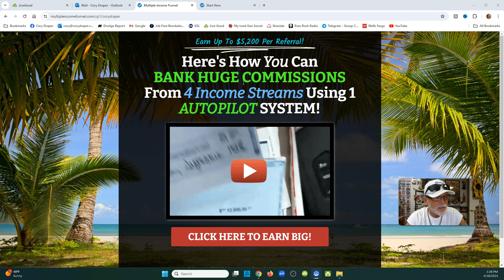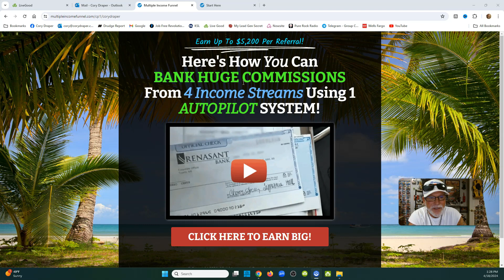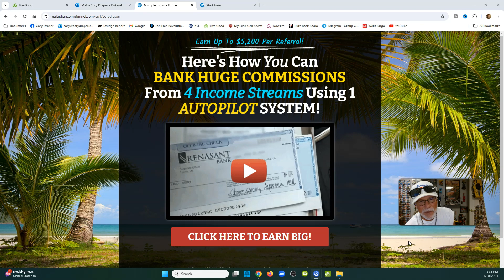MULTIPLE INCOME FUNNEL: Review, Full Review, $17,500 Month!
Questions?

(WEBINAR SCHEDULES)

livegood
livegood review
livegood compensation plan
livegood powerline
livegood mlm
livegood reviews
livegood products
livegood review 2023
livegood company
livegood health products
livegood launch
join livegood
livegood matrix
what is livegood
livegood scam
livegood spillover
livegood business
livegood wholesale
livegood opportunity
livegood product
livegoodproducts
livegood supplements
livegood benglinsky
livegood team
livegood prelaunch
livegood tour
livegood funnel
livegood coffee
ben glinsky
tim miller
nauder khazan
lisa goodkin
ryan goodkin
live good mlm review
live good
mlm reviews
super reds
super greens
essential oils
nowsite
nowsite ai
myai